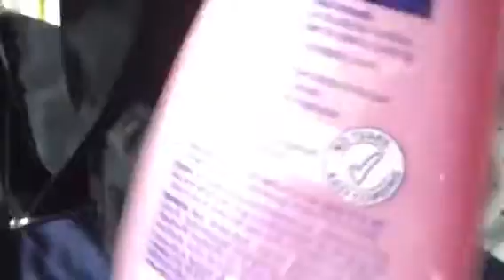Updated diaper bag